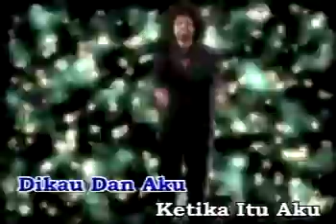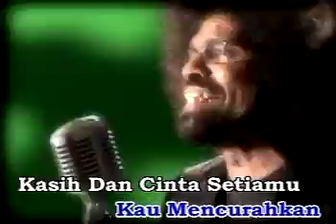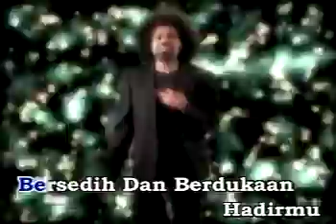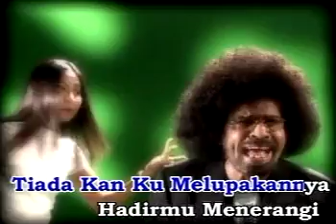Hadirmu - Alleycats (Official Audio)